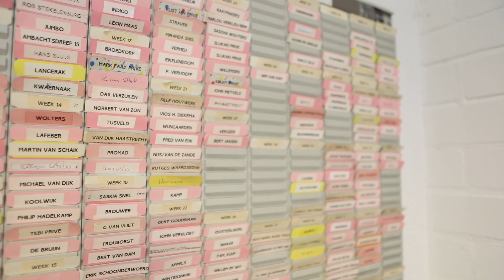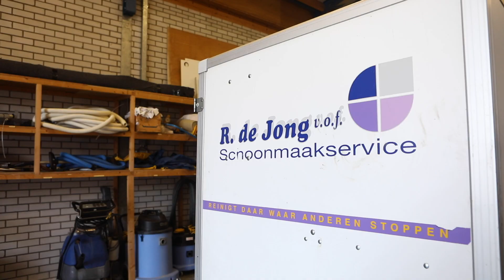OnderNamen TV | Gluren bij de Buren: R. de Jong schoonmaakservice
Aflevering 15

Voor deze aflevering van OnderNamenTV Gluren bij de Buren was uitgever Danny Rietveld te gast bij Kevin en Wilfred de Jong van R.  de Jong schoonmaakservice uit Oudewater.

Meer informatie over OnderNamenTV?

Contact opnemen met R. de Jong schoonmaakservice?
Lijnbaan 32
3421 JH Oudewater
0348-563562